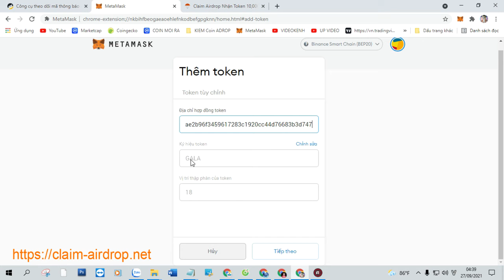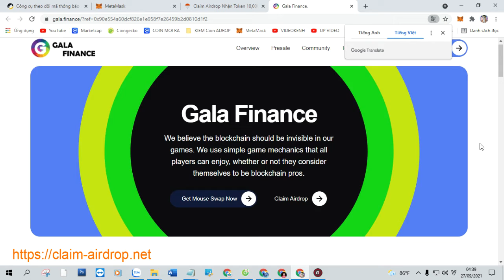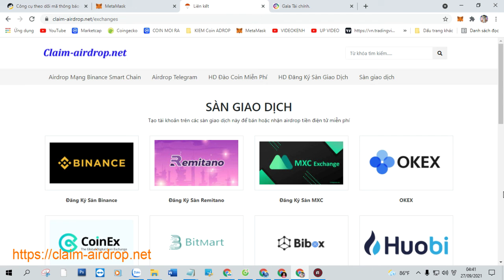Claim Airdrop Nhận Token 10,000,000 GALA Finance (GALA, Mạng BSC Ví Trustwallet, MetaMask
+ Bước 1: Sao chép Contract :  0xdcae2b96f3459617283c1920cc44d76683b3d747

+ Bước 2: Truy Cập Web Tại Đây Click ( Claim Airdrop ) Nhận Token